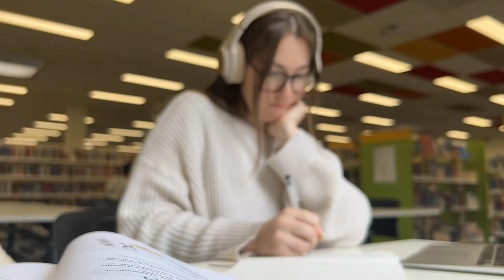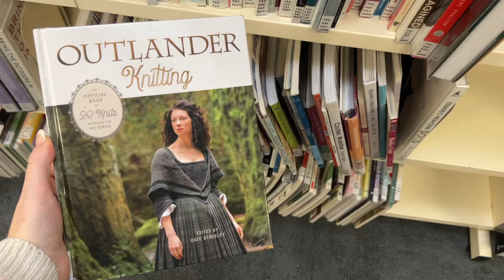day of knitting | knitting vlog 01 | cumulus blouse & sunday socks!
Patterns mentioned:
Cumulus Blouse | PetiteKnit
Sunday Socks | PetiteKnit

The next podcast episode will be coming to you guys at the start of September :))